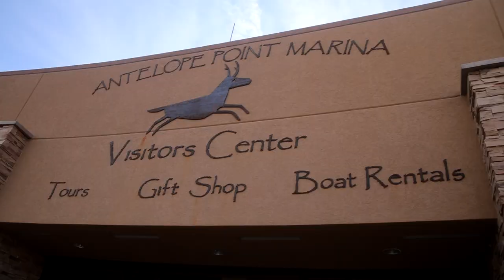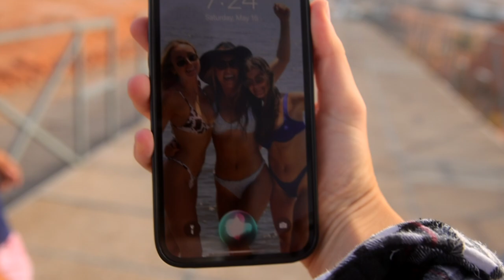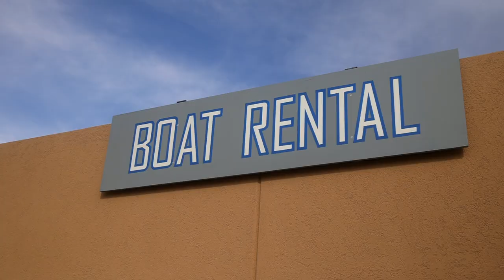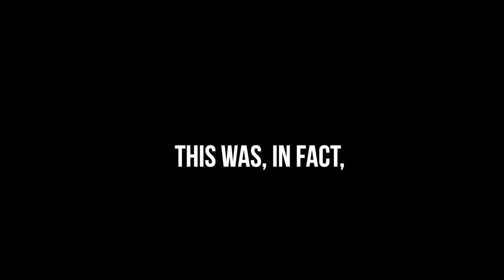HOW TO GET TO ANTELOPE CANYON (there's only one way in!)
There's only ONE WAY to get into Antelope Canyon right now... and that is by kayaking through Lake Powell! This iconic slot canyon in Page, Arizona is located in the Navajo Reservation which has been closed since the beginning of the pandemic.

As of May 2021, the only way to enter Antelope Canyon is by kayaking a challenging yet rewarding 6-mile roundtrip journey through Lake Powell. Once you hit the beach, you can get out and hike as far as 3.5 miles through Antelope Canyon – it's more stunning than you can imagine!

It's an awesome adventure and a great way to avoid the crazy crowds – just make sure to start as early as possible and avoid weekends!

+ Dylan’s fancy gear that I use lol:
• Camera body
• Camera lens
• Lens filter
• Variable ND filter

➡ ABOUT ME
My name is Crosby and I am a freelancer and blogger currently working remotely and traveling the USA in a travel trailer with my boyfriend, Dylan! After a few corporate jobs throughout college, I quickly realized that the 9-5 lifestyle wasn’t for me. So I built up my freelance business, saved a bunch of money, and went on a 2-month Colorado road trip where I lived in my car while traveling and working remotely. Now, I’m traveling full-time in a travel trailer and sharing everything I learn on YouTube!